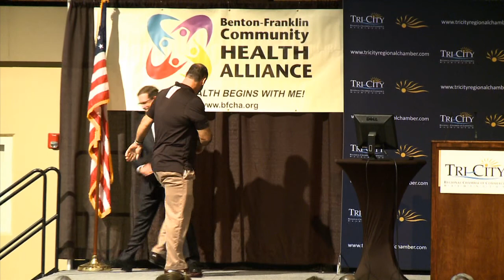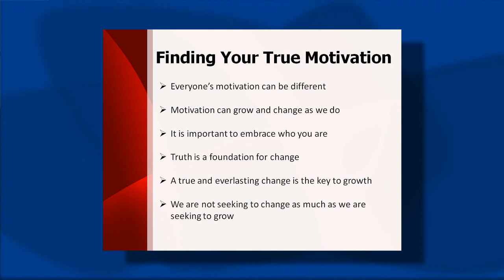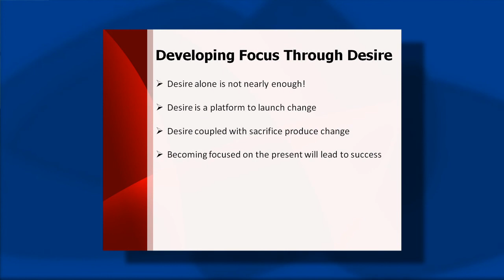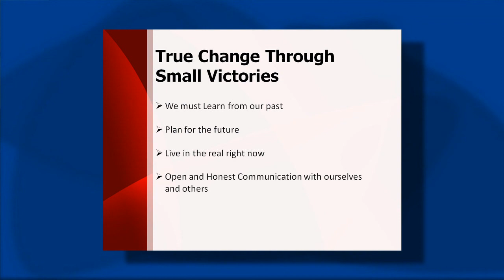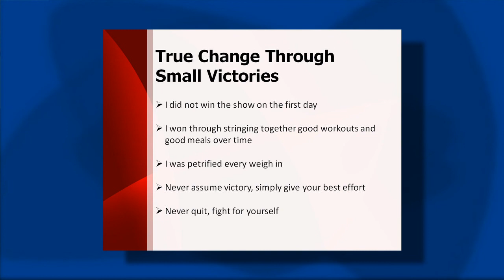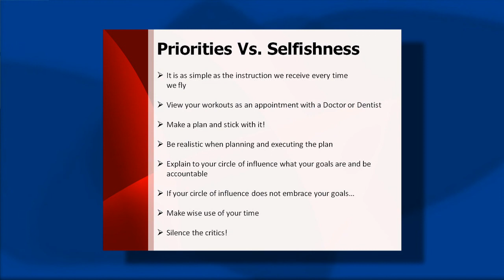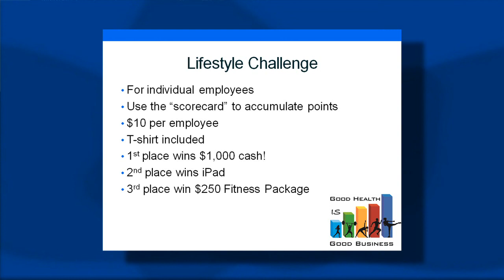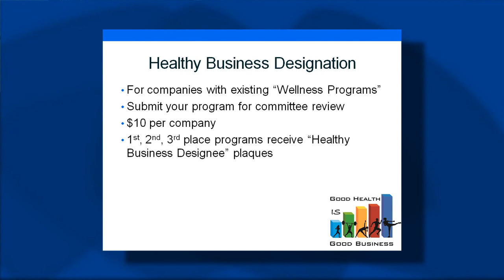"Good Health is Good Business!" Tri-City Chamber 07- 25 -12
Beginning with the Good Health is Good Business Expo from 11 am to Noon, the Regional Chamber brought together healthcare experts from throughout the region to demonstrate several ways that organizations will be able to create and sustain a healthy work environment. At Noon, the Expo lead into the luncheon, where the Regional Chamber  officially launched the Good Health is Good Business 100-Days of Wellness Challenge. Details of the Challenge ispresented including the specifics of the Healthy Business Designation, Lifestyle and Ultimate Challenges. In supporting the theme of the luncheon, keynote speaker John Rhode shared his experiences from The Biggest Loser, and talked about strategies he used to succeed in his weight loss goals including finding true motivation, developing focus through desire and true change through small victories.